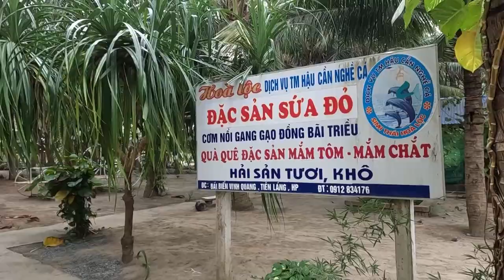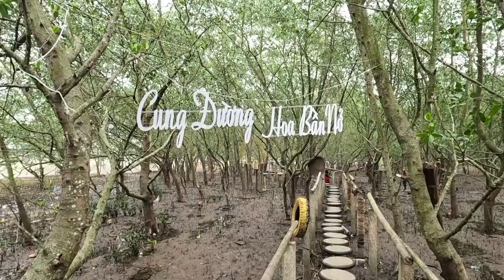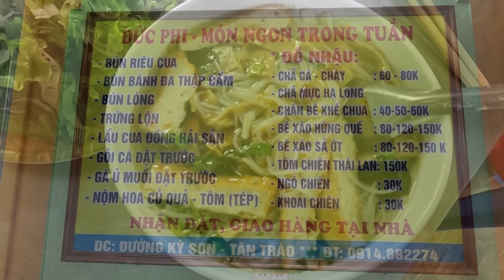GHI LẠI MỘT CHUYẾN ĐI